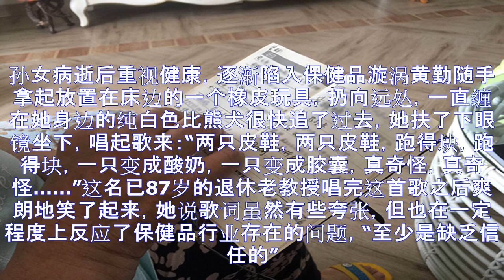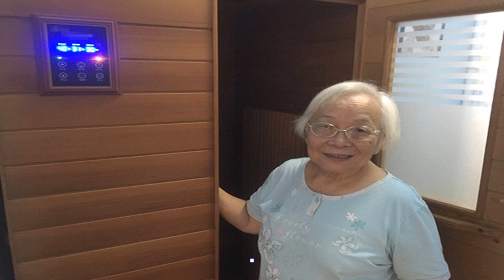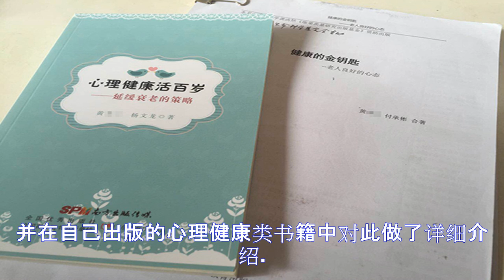退休教授沉迷买保健品19年 后来出书揭暴利乱象